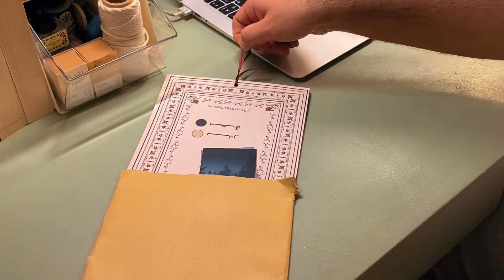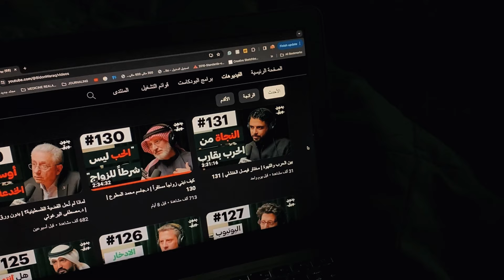الحياة مؤخراً 🌱🍃| فبراير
السلام عليكم

شكرا جدا مقدر لدعمك 🤍🍃